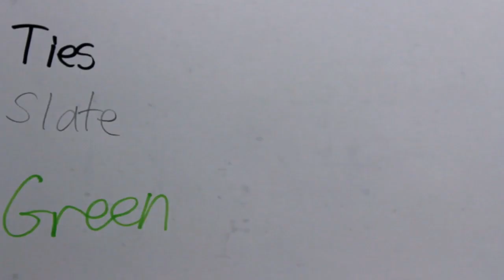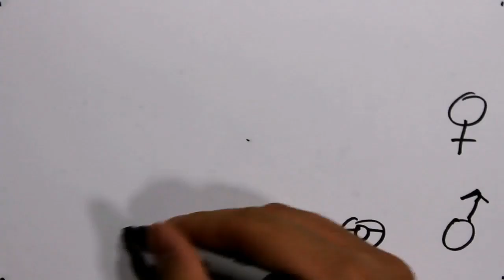"Madly Singing in the Mountains" Analysis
You will not BELIEVE what I had to go through to get this done! (see my story below)

To start off, the main reason for me to make a video as opposed to the lame PowerPoints everyone (literally, everyone) else in my class was to get a 100% without having factors with presenting, such as studdering, hiccuping, etc.

Ok, first off, this video was shot over the course of about 7 days, filming and editing and all.  Since the camera that was used records in 1080p 30fps in a .MOV file, these video clips are pretty big.  The video editing software I use isn't that great to start off, and I'm trying to put full HD video in this editing software on a 4GB laptop without an HD graphics card.  As a result, playback on the software was very laggy, therefore I was doing a lot of guess-work on how the video would turn out.

The day before presentations, names were picked to go first.  Whaddaya know? My partner and I get selected to be FIRST to present this video.  There were 3 presentation days, and it was just my luck that my name was picked first.  I was already having problems with this as it is, and I also had a lot of AP US History work to finish that week too.

And so I get the video done editing, and I'm in the middle of rendering it.  With all the effects AND large video files, of course it's going to take eternity for it to finish.
So, no big deal, let it render over night, maybe a little in the morning, and no more worries.

This wasn't the case.  The morning of the due date, it still was not even halfway done rendering.  Red Alert.  And so I tell my mom to watch over it, text me during school to give me updates about the rendering let alone the uploading!  Guess what?  My mom left briefly to use the bathroom, and she comes back to see the laptop restarting, thus ruining the rendering!

So I sit in English class, not knowing what to do.  "Justin and Brandon, you're up."  Long story short, my teacher says "Well, I guess the other group will go then.  I'm gonna have to knock you points for not being prepared."  To be honest, I was kind of expecting that already.

After school that day, I go home and complete the rendering.  This time I compressed everything to make things speedier.  And of course, I watch the video afterwards to check how it was.  To my discovery, the was one audio file on top of another audio filing playing at the same time, so I had to go back again, fix it, and re-render the video.  This is what happens when you have to do guess-work for editing, I guess.

I even had to lower down the video resolution to 720p because I didn't want to deal with long rendering times again.  After that, I upload it and everything and it turned out to be what you see above.  Pretty good if you ask me.

So the day after my due date, the video is finally already to go, with some popping audio sounds, but still not that big of a deal.

At the end of everything, my original plan to get a 100% on this English project was fruitless because the amount of points that I was docked for being late was 20% off the highest possible score.

Yup, so this video is B- material.  I got to suffer through hell to get an English project done, while others do easy PowerPoints and present, while others probably get a better grade than what my partner and I get.

Am I making excuses? Perhaps. But I'd like to see you put up an 8-minute long poetry analysis with full HD, limited computer power, with a one day time constraint (with the AP homework and 3 tests the next day!).  Did I mention that I got a single hour of sleep the night before the due date?

I'm done.

On another note, here's some specifications:

-Camera: Canon EOS Rebel T3i
-Editing Software: Magix Movie Edit Pro 17 HD
-Concept: minutephysics
-FINAL GRADE: 80%